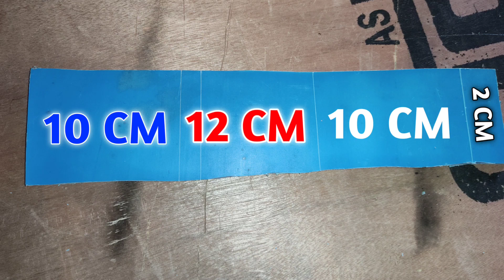How To Make Mobile Stand At Home From PVC Pipe || Mobile stand homemade 2021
👉 अगर आप का कोई भी doubt हो ,तो नीचे Comment कर के पूछ सकते हो या फिर Direct Instagram पर SMS कर सकते है , मैं आपको Reply दूँँगा

👉 My multimeter

👉 Resistance kit

👉My 12 volt motor

👉 My 12 volt battery

👉 My glue gun

👉 Heat gun👇👇💥

✴️ Your Search Result 👇

🔹 mobile stand homemade easy
🔸 mobile stand for online classes
🔹 mobile stand kaise banane
🔸 homemade mobile stand for online classes
🔹 homemade mobile holder
🔸 homemade mobile holder for online classes
🔹 how to make mobile stand with PVC pipe
🔸 how to make mobile stand with cardboard for online class

Umesh Rajpoot
From - Banda Up ( India )